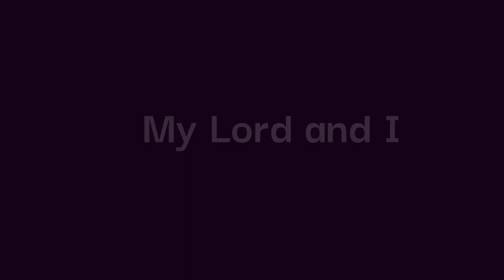My Lord and I Linda D Spence and Eddie Burrell